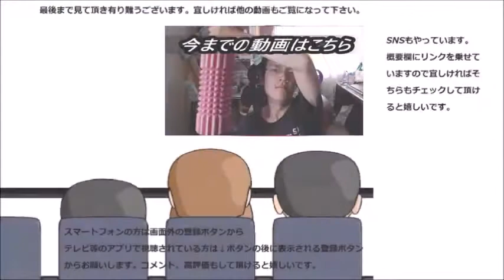ローソン 粗挽きポークフランクを食べてみた ジャンボとどっちがお好み？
ローソン　粗挽きポークフランクを食べてみました。先日のジャンボとどっちがお好みですか？私は～